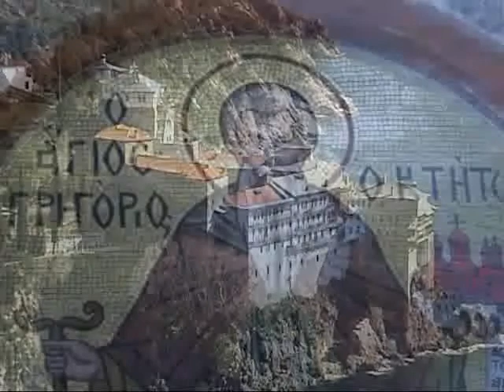Святая Гора - Григориат - Хиландар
Въ фильмѣ представлены бесѣды съ приснопамятнымъ игуменомъ Аѳонскія Обители прп. Григорія (Григоріатъ) архим. Георгіемъ (Капсанисомъ) и нынешнимъ игуменомъ Обители Хиландаръ архим. Меѳодіемъ.
Фильмъ озвученъ на сербскомъ языкѣ.